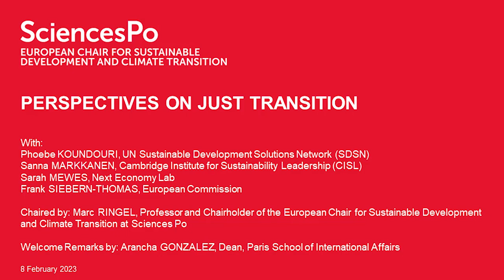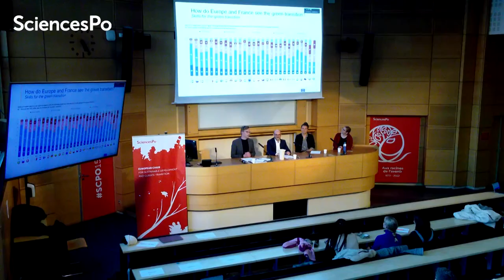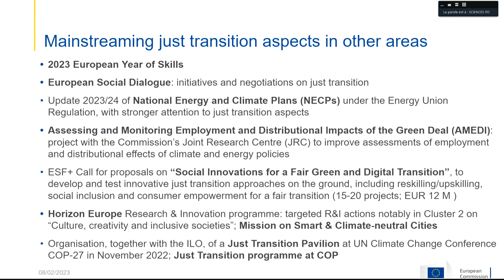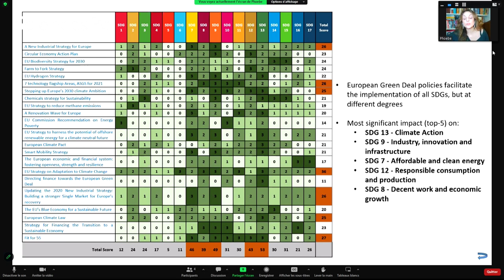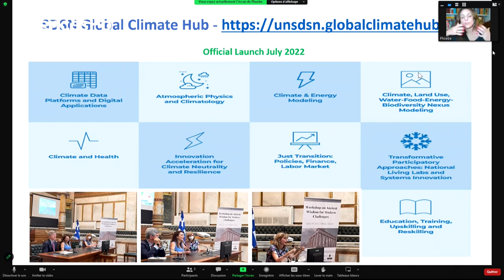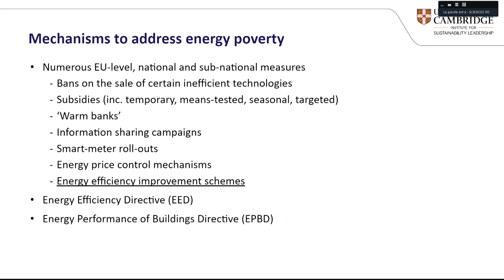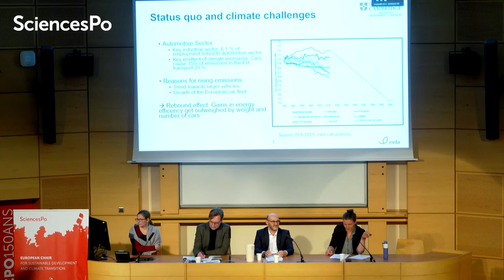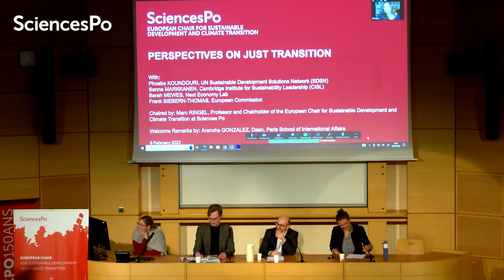Perspectives on Just Transition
The transition to a green economy is arguably one of the greatest challenges of our time. Working towards this transition in a way that is fair and inclusive presents an added layer of difficulty and complexity, especially in a moment when action is needed and political pressure is mounting. In this context, adopting a ‘just transition’ framework is key to evaluate policies that affect several stakeholders and encompass not only climate but also social justice and inequality aspects.

Speakers highlighted the multiple levels and staked that a just transition needs to address. Their contributions spanned the field from the European and international perspective to sectorial policies, implementing change in the European car industry and tackling energy poverty.

Speakers:

Phoebe KOUNDOURI, Chair of the Global Climate Hub of UN Sustainable Development Solutions Network (SDSN); Professor of Economics
Sanna MARKKANEN, Senior Analyst, Cambridge Institute for Sustainability Leadership (CISL)
Sarah MEWES, co-founder, Next Economy Lab
Frank SIEBERN-THOMAS, Head of Unit for “Fair Green and Digital Transitions, Research,” European Commission
The debate will be introduced by Arancha GONZALEZ, Dean of PSIA, and moderated by Marc RINGEL, Professor and Chairholder of the European Chair for Sustainable Development and Climate Transition at Sciences Po.

This event was organized by the European Chair for Sustainable Development and Climate Transition.